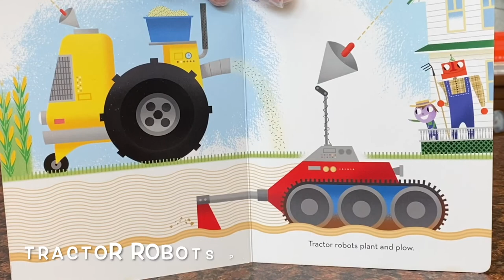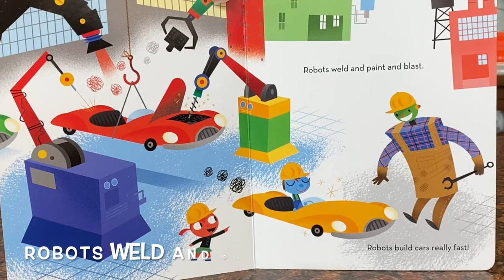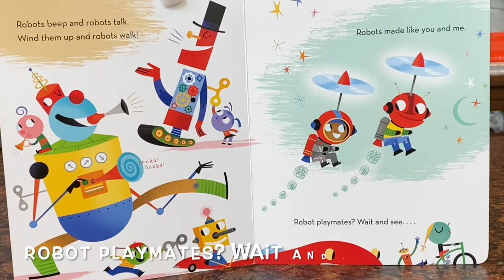Kids Book Read Aloud and Hands-on Art Project! "Robots, Robots Everywhere!" by Sue Fliess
In partnership with the Child Abuse Prevention Council in San Joaquin County, scientist Jen reads the children's book "Robots, Robots Everywhere" by Sue Fliess and then shares a fun hands-on art project you can do at home. We make robots to do certain jobs for us that we might not want to do ourselves. What would you want your robot to do for you?

Robots, Robots Everywhere!
Author: Sue Fliess
Illustrator: Bob Staake

The bestselling Little Golden Book is now available for robot-loving toddlers! Robots are everywhere in this bright and funny book and preschoolers are going to love it!